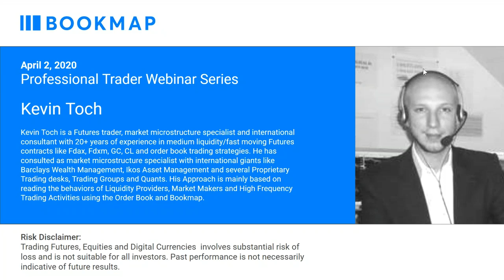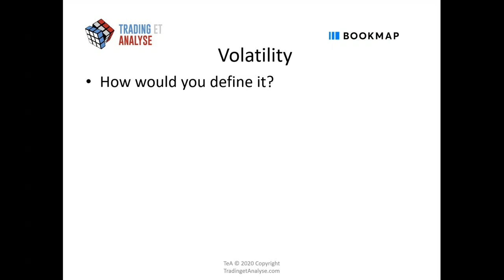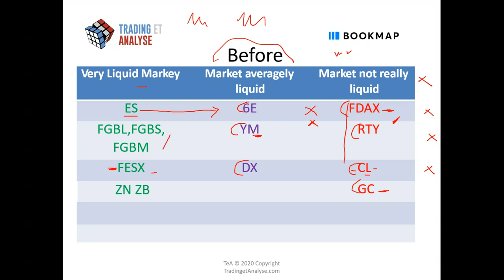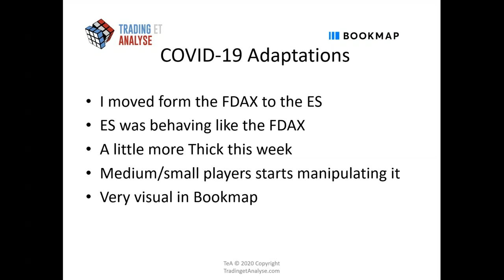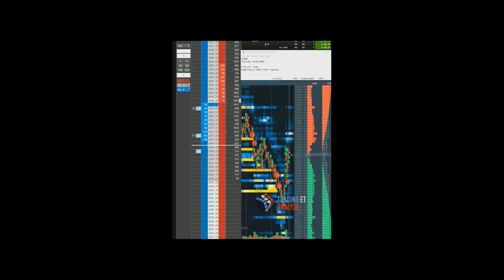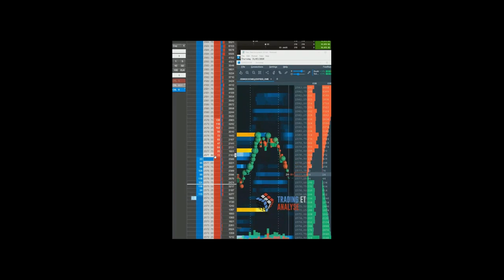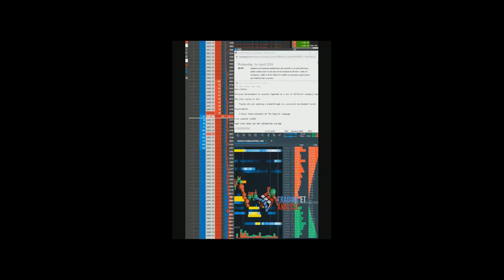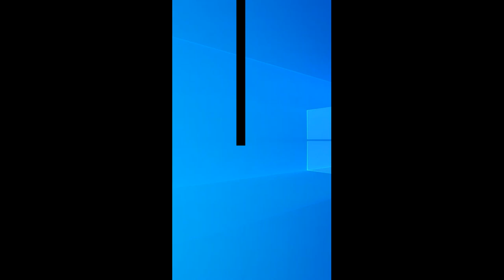P1 - How to Trade in a High Volatility/Low Liquidity Environment | Kevin Toch | Pro Trader Webinar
In this webinar, Kevin Toch discusses market mechanics and the importance of the order book. Then he jumps in and covers previous trades he's taken with varying strategies. This is part 1 of the webinar.

- How to Trade in a High Volatility/Low Liquidity Environment
- Microstructure analysis
- Quantitative Trading strategies

ABOUT KEVIN TOCH

Kevin Toch is a Futures trader, market microstructure specialist and international consultant with 20+ years of experience in medium liquidity/fast moving Futures contracts like Fdax, Fdxm, GC, CL and order book trading strategies. He has consulted as market microstructure specialist with international giants like Barclays Wealth Management, Ikos Asset Management and several Proprietary Trading desks, Trading Groups and Quants. His Approach is mainly based on reading the behaviors of Liquidity Providers, Market Makers and High Frequency Trading Activities using the Order Book and Bookmap.

ABOUT BOOKMAP